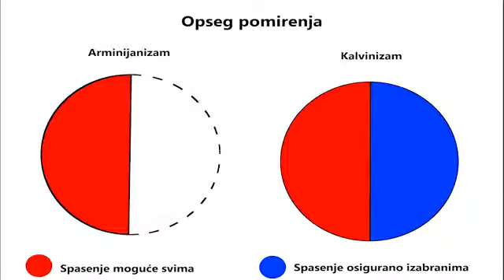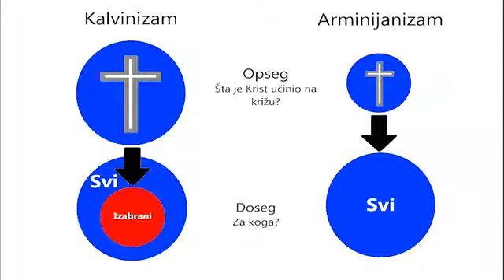ALEKSANDAR TRAJKOVSKI - Zašto vjerujem u ograničeno pomirenje (01)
Krscanska Baptisticka Crkva - Novi Travnik